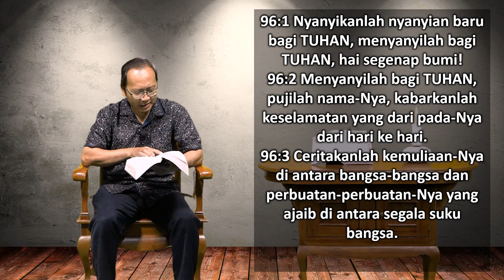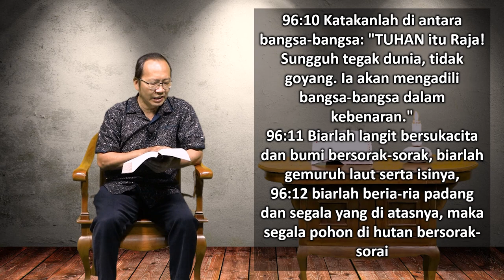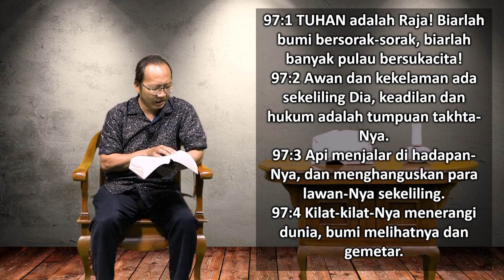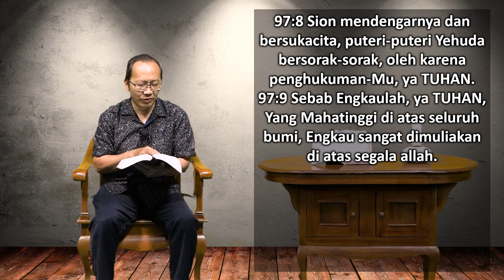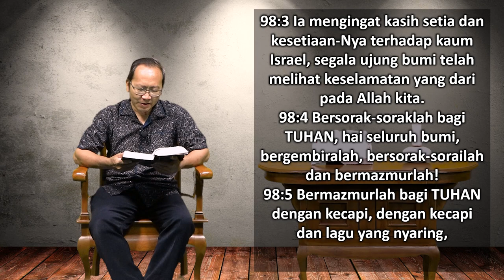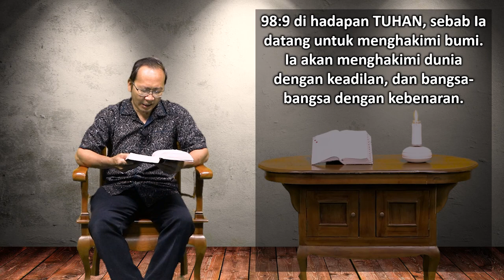Mari Membaca Alkitab | Hari ke 143 | Selasa, 23 Mei 2023